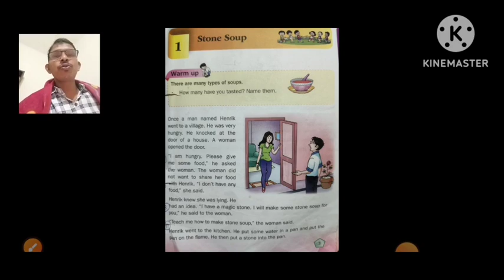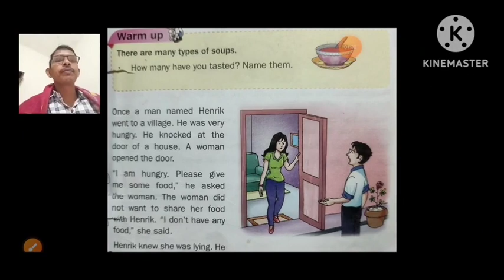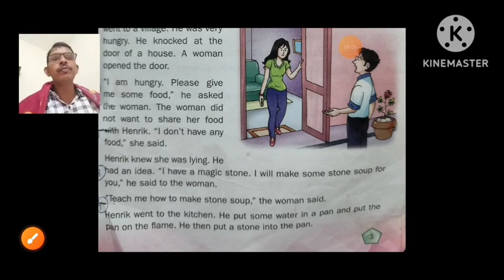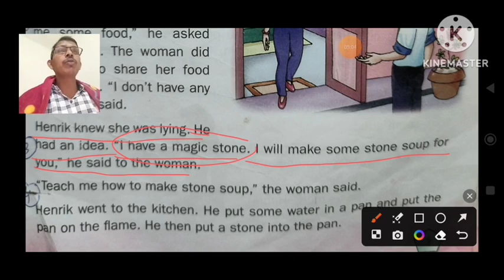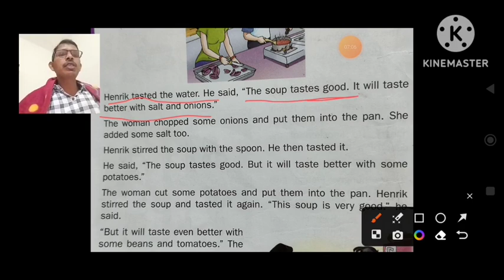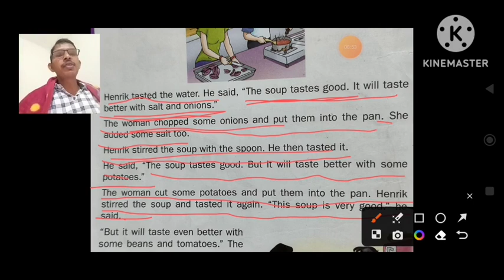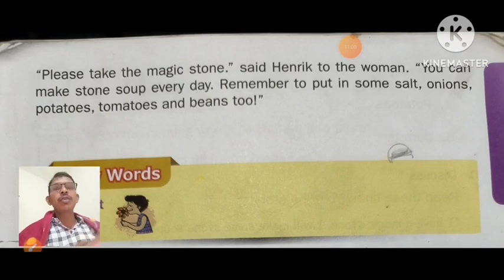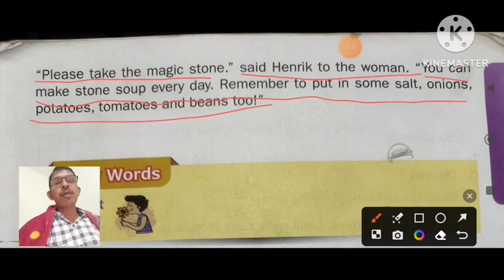CBSE English Class 1 Ch. 1 Stone Soup Explanation in Hindi